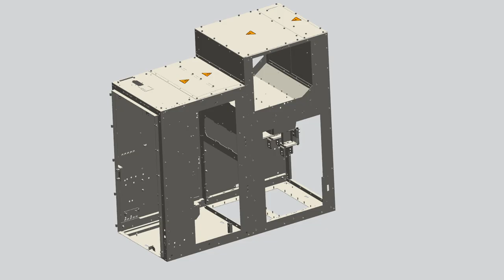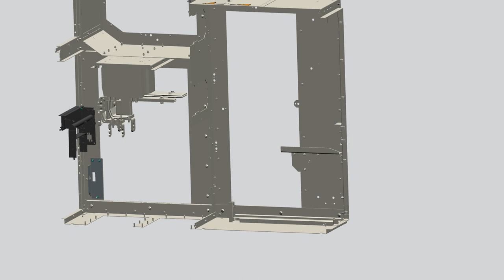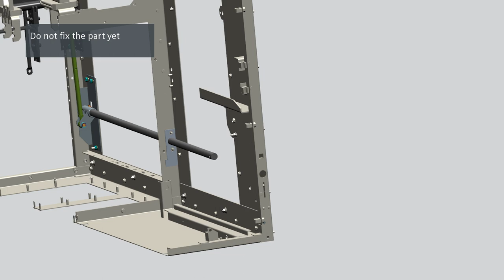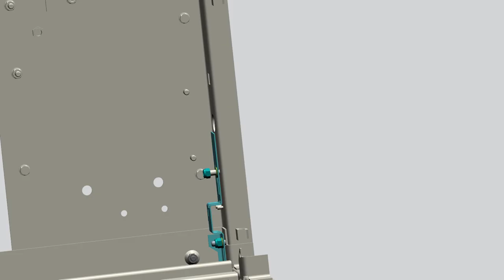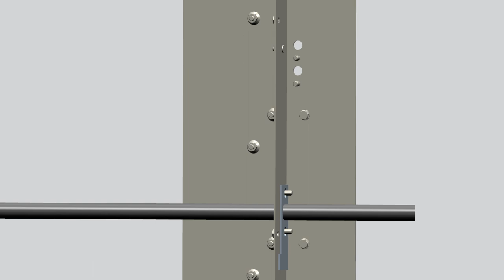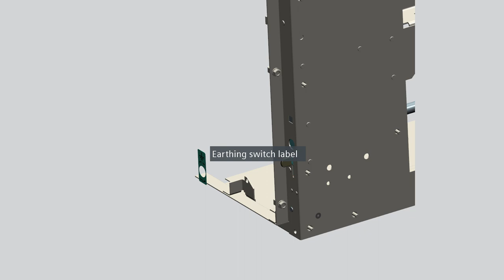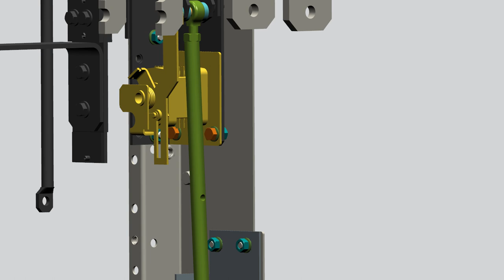Simoprime World Earthing Switch Assembly Guide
Step-by-Step Video Guide for the Assembly of Simoprime Earthing Switch